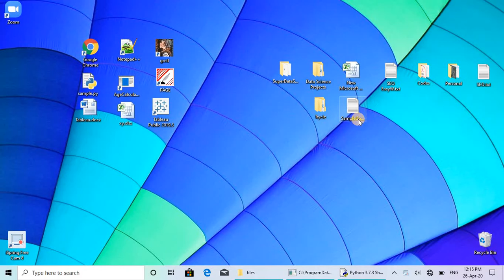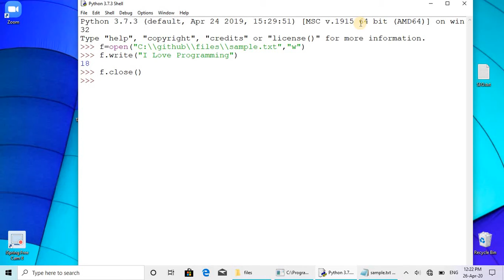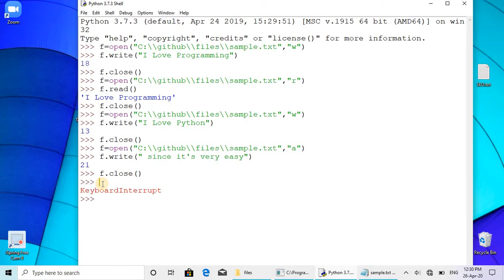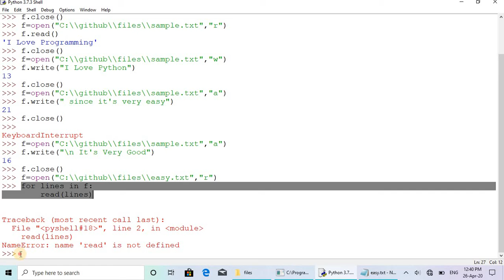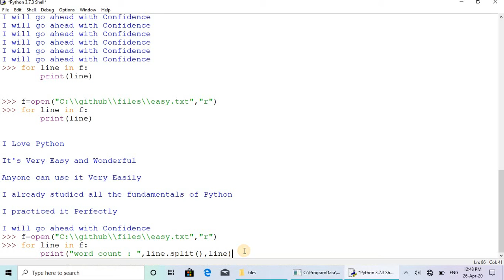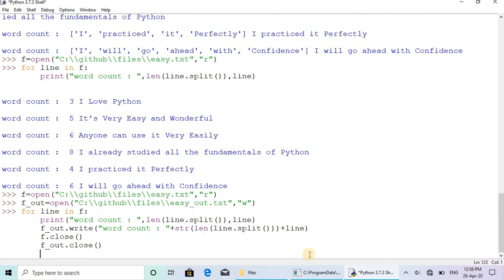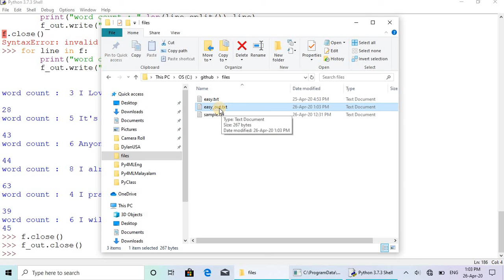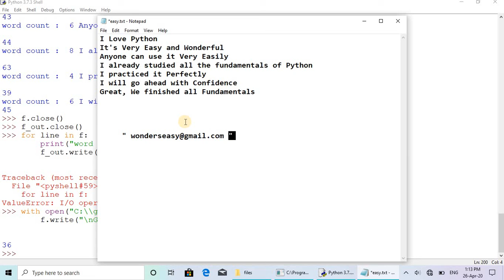#11 Python Programming For Beginners | Python Malayalam Tutorials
CLASS #11:
                                  TOPICS:
                  1. CREATE FILES
                  2. READ/WRITE FILES
                  3. READ LINE BY LINE
                  4. USAGE OF WITH

           HERE WE ARE TEACHING ALL THE FUNDAMENTAL PROGRAMMING CONCEPTS AS EASY AS POSSIBLE. STUDENTS CAN FOLLOW IT AS AN ENTERTAINMENT AND THEY WILL GET CLEARCUT IDEA OF PROGRAMMING SINCE WE GO THROUGH SIMPLE PRACTICAL LESSONS AND AVOIDING BORING THEORIES.
         THE PROGRAMMING LANGUAGE WE CHOOSE IS PYTHON, WHICH IS THE MOST POPULAR AND TOP RATING LANGUAGE. AT THE SAME TIME WHICH IS THE EASIEST LANGUAGE
FOR STUDYING. IN PYTHON BY USING TURTLE GRAPHICS WE ARE EXPLAINING ALL THE FUNDAMENTALS OF PROGRAMMING, SO THAT STUDENTS CAN FOLLOW IT INTERESTINGLY. ALSO, STUDENTS CAN ASK DOUBTS BELOW THIS VIDEO IN COMMENTS.